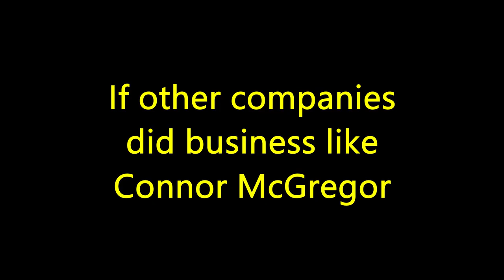If companies did business like Conor McGregor - The Irish Guy Vlogs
If companies did business like Conor McGregor. They probably wouldn't last very long. Luckily you can flush a mac down the toilet.

This is 15 seconds from the full video that I made about Conor McGregor. I decided not to release it because I don't want to give him the publicity, so I decided to release just this bit instead. Hope you enjoy. Back next Friday with another video!

RIP Steve Jobs.

Et Voila by Chris Haugen
Music & Clips: